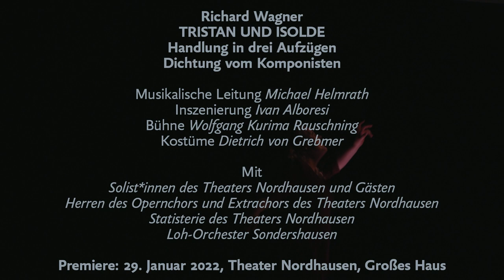»Tristan und Isolde« am Theater Nordhausen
Schnell ist die Geschichte von Richard Wagners berühmtem Musikdrama »Tristan und Isolde« in ihren Grundzügen erzählt: Tristan, Gefolgsmann und Neffe König Markes von Cornwall, und Isolde, irische Königstochter, lieben sich. Doch gesellschaftliche und politische Zwänge haben beide bisher daran gehindert, die Liebe dem anderen zu gestehen. Was schlimm ist für Isolde: Tristan soll sie König Marke als Braut zuführen. Mit einem Todestrank will sie daher ihrem eigenen, aber auch Tristans Leben ein Ende setzen.
Allerdings reicht Brangäne, Isoldes treue Begleiterin, entgegen den Anweisungen ihrer Herrin den beiden nicht den Todes-, sondern den Liebestrank dar. Nachdem Tristan und Isolde ihn zu sich genommen haben, kennt ihre Liebe kein Halten mehr. Doch ahnen sie, dass erst der Tod ihrer Sehnsucht vollends Erfüllung geben wird.
Das eigentliche Geschehen dieses beeindruckenden Bühnendramas spielt sich in der dicht gewobenen, ungemein sinnlichen Musik Wagners ab. Sie zieht die Zuhörer in ein seelisches Erleben hinein, das der Komponist selbst als »zwischen äußerstem Wonneverlangen und allerentschiedenster Todessehnsucht« beschrieb.
»Tristan und Isolde« übte einen enormen Einfluss auf die Kulturgeschichte aus. Das Neue an Wagners Musik manifestiert sich nicht zuletzt in dem berühmt gewordenen eröffnenden »Tristan-Akkord«, dessen revolutionäre Harmonik den Weg in die Moderne ebnete.

Video: Valeria Lampadova

Musikalische Leitung: Michael Helmrath
Inszenierung: Ivan Alboresi
Bühne: Wolfgang Kurima Rauschning
Kostüme: Dietrich von Grebmer
Choreinstudierung: Markus Fischer
Dramaturgie: Dr. Juliane Hirschmann

Tristan: Alexander Schulz
König Marke: Thomas Kohl
Isolde: Kirstin Sharpin
Brangäne: Niina Keitel
Kurwenal: Thomas Berau
Melot: Philipp Franke
Herren des Opern- und Extrachores
Ein Hirt/Junger Seemann: Kyounghan Seo
Ein Steuermann: Jens Bauer

Loh-Orchester Sondershausen